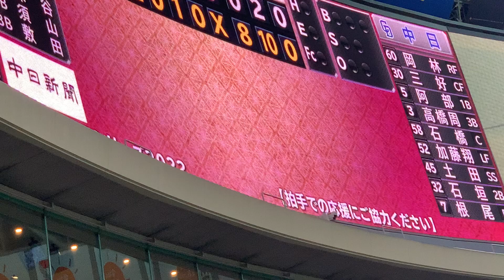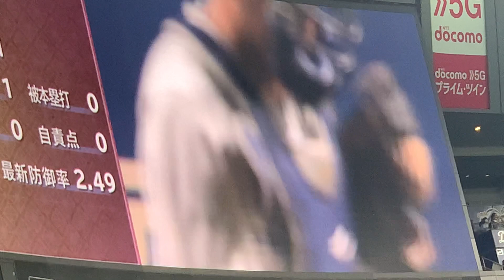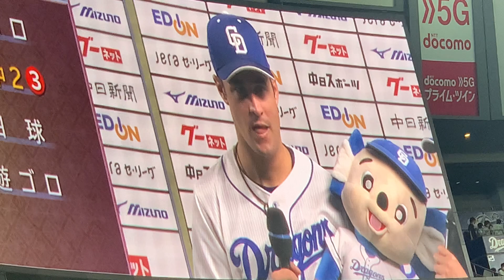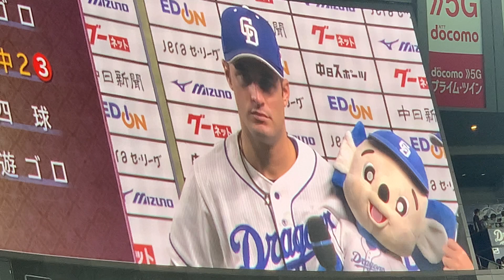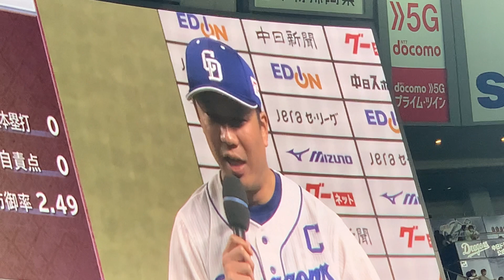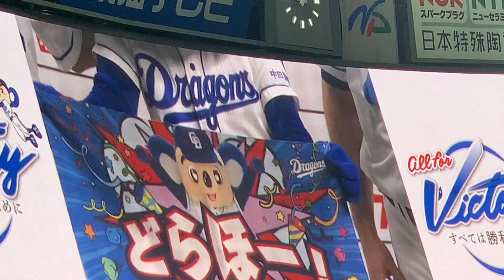A.マルティネス・大野雄大ヒーローインタビュー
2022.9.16バンテリンドームナゴヤ中日vsヤクルト　中日ヤクルトに勝ち越し決定